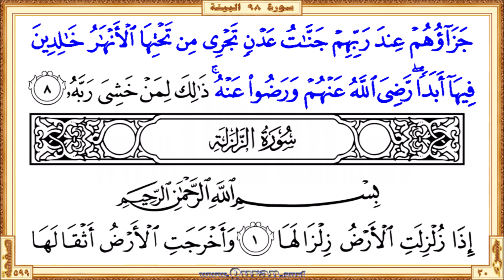Surah 098 Al-Bayyina | Reciter: Mahmoud Khalil Al-Hussary | Text highlighting HD video on Holy Quran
Surah Al-Bayyina - Beautiful HD video view on your screen. The video shows highlighted the Qur'an text portion along with the beautiful and heart shuddering recitation by Mahmoud Khalil Al-Hussary. Quran.surf videos generally show only five lines of Quran text on one screen by following the page layout of the printed version of the Mus'haf. It can be viewed well on small mobile screens and large projector screens. Therefore, it provides a great way for those who want to learn or teach the recitation of the Qur'an well.

• Short URL for this video from Quran.surf (included easy navigation links)